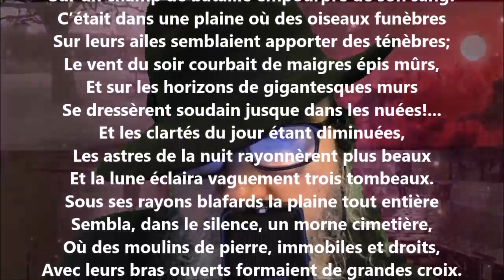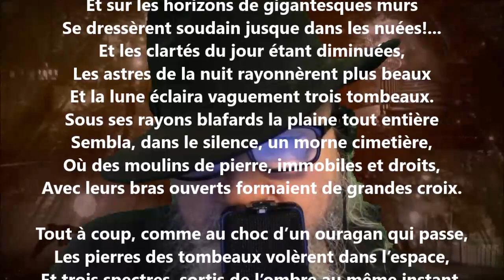La Belgique I - Georges Rodenbach lu par Yvon Jean